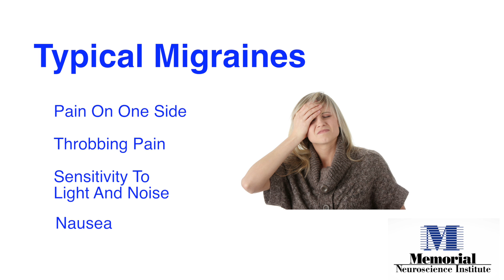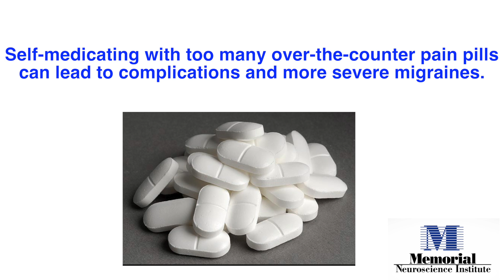Migraines In Women: Maike Blaya, MD: Memorial Neuroscience Institute.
Migraine is not only a debilitating condition affecting millions, it is a women’s health issue.

Of the more than 36 million Americans afflicted with migraine, 27 million are women.

Women suffer from migraine 3 times as often as men, making it one of the leading serious health problems affecting women.

Dr. Maike Blaya talks about diagnosis and treatments of migraines and tips on how to alleviate the pain.

In 2015, Dr. Blaya joined Memorial Healthcare System, at the Memorial Neuroscience Institute and Memorial Physician Group in the Division of Neurology.

Dr. Blaya’s research interests include headaches, concussions, neurological diseases among women and adolescents, and lumbar puncture procedure. She has worked as a general neurologist with a special interest in headache and concussion since 2001.